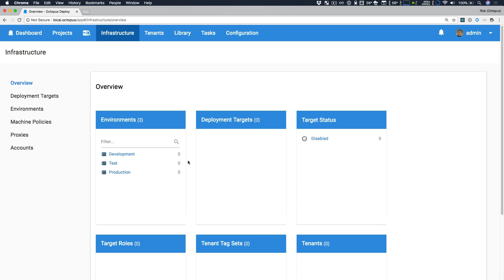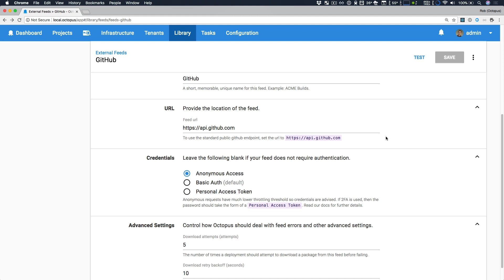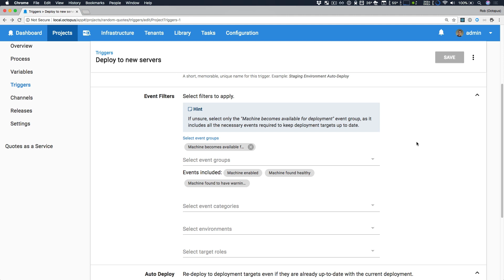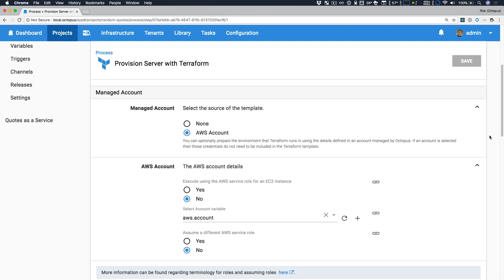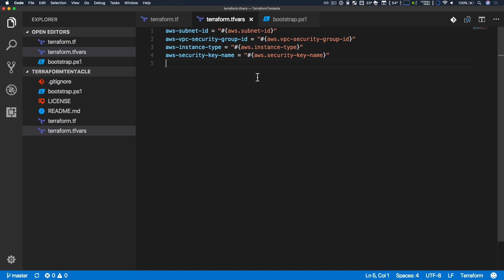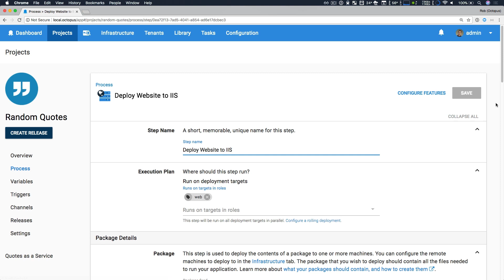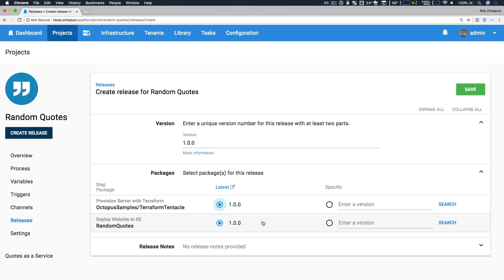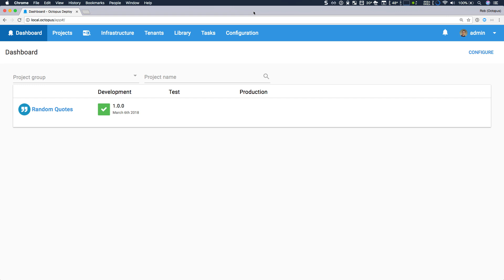Octopus Deploy 2018.3 Release Tour - Infrastructure as Code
Octopus 2018.3 has shipped with support for GitHub repositories as package feeds and first-class Terraform support.

Big thanks to Jeremy Cade for sharing his Terraform scripts to help us with the Octopus 2018.3 release tour video!

** Links **